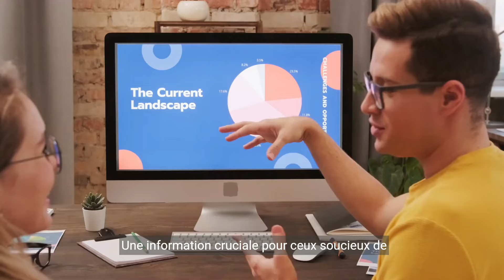Attention à ce légume qui peut faire grimper votre glycémie en flèche 😮😮